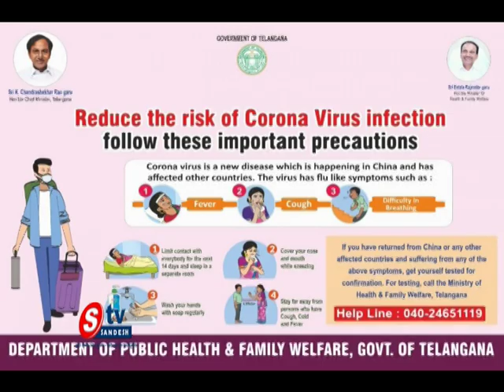corona sandesh tv